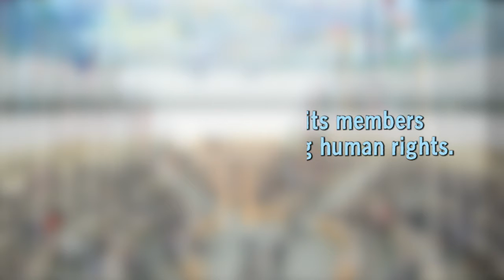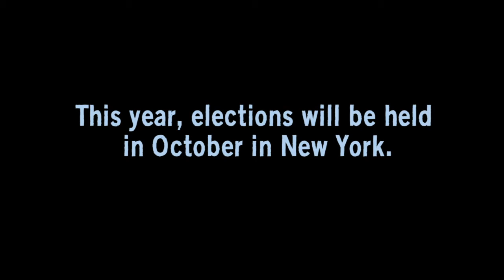The UN Human Rights Council elections: how can civil society engage (Gustavo Huppes - Brasil)